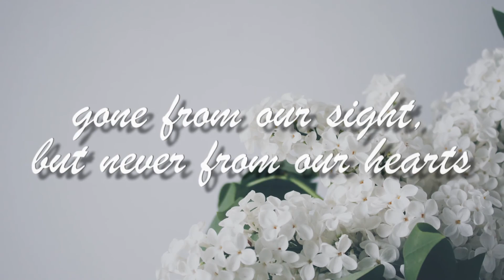In memoriam 2020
The Hero of Lions Club Surabaya Patria